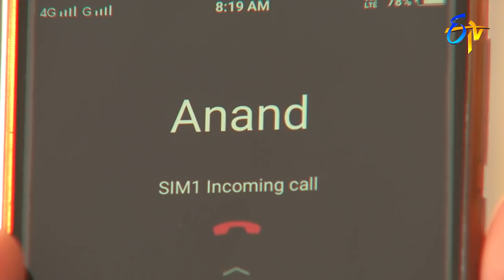Manasu Mamata | 19th September 2018 | Full Episode No 2391 | ETV Telugu